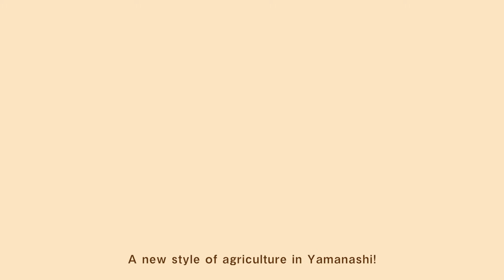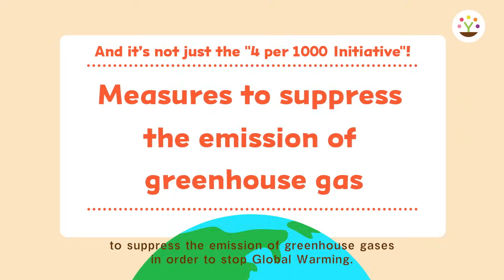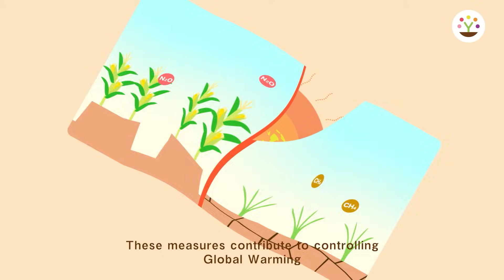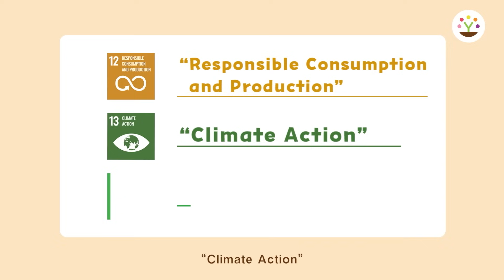Yamanashi Prefecture’s 4 per 1000 Initiative (Long Ver.)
This animation showcases Yamanashi Prefecture’s approach to addressing global warming through the '4 per 1000 Initiative.'

Yamanashi Prefecture’s website “TASTE THE FUTURE! YAMANASHI”